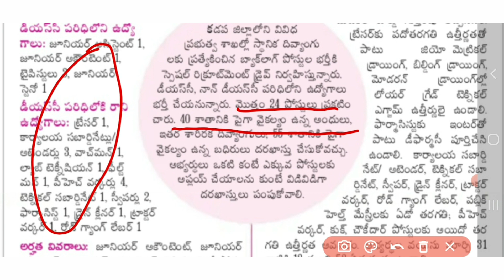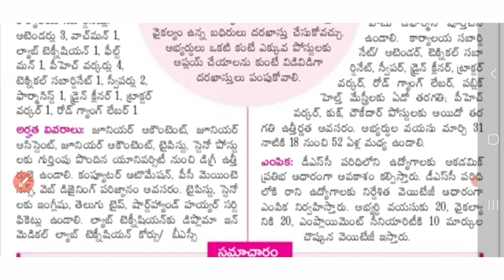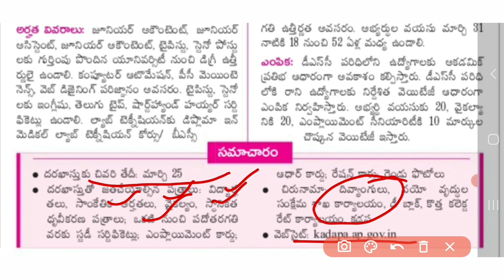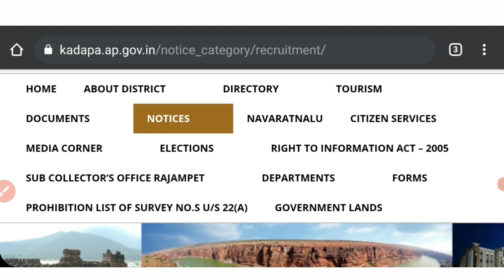పరీక్ష లేదు | AP స్పెషల్ రిక్రూమెంట్ | AP Special Recruitment Drive 2021 | Backlog vacancies in AP